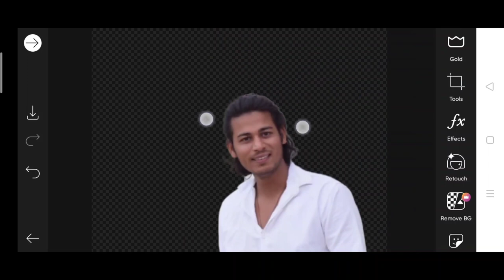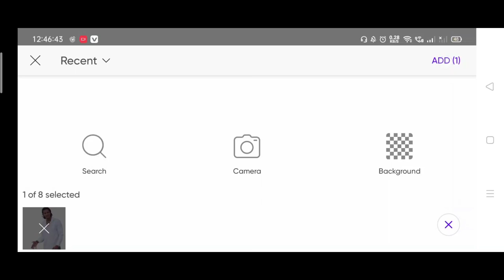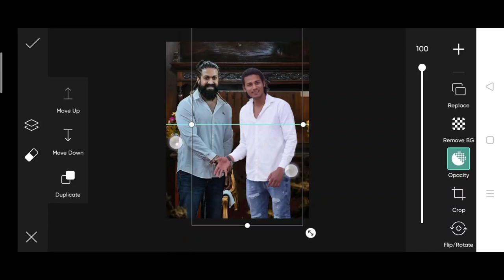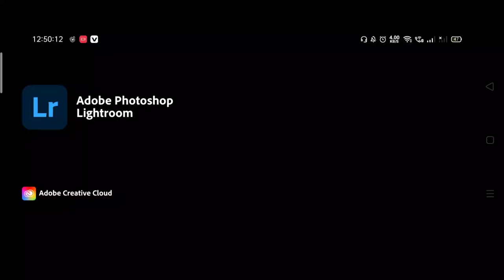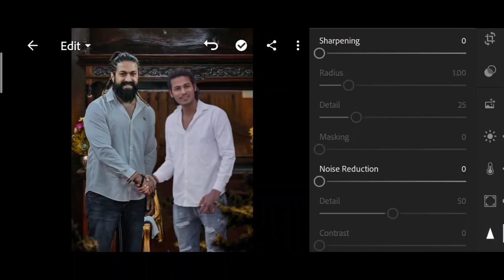Himmat Singh new Yash photo editing | celebrity photo editing | kgf photo editing| kgf 3 photo edit